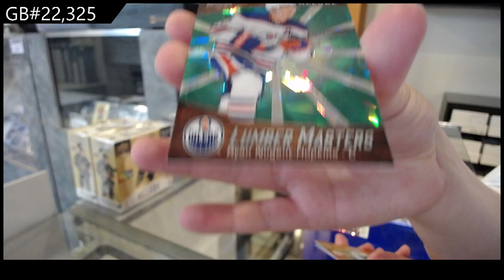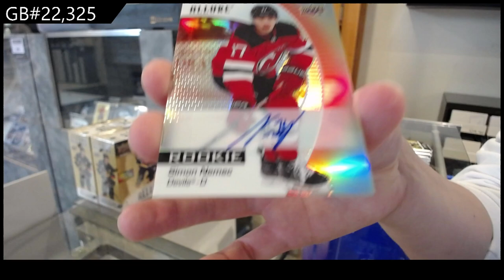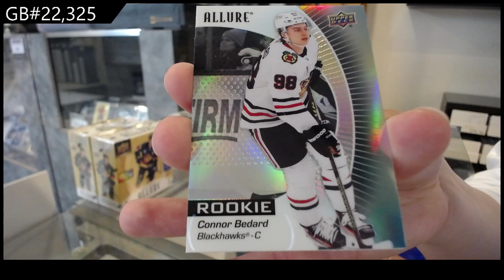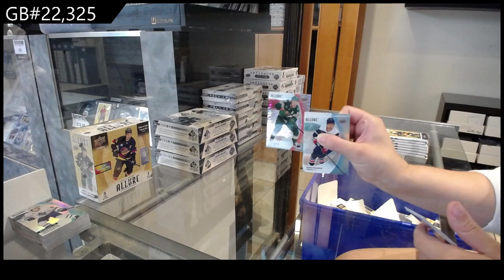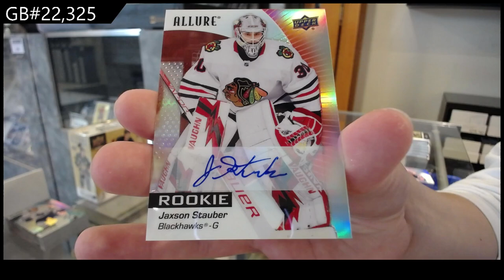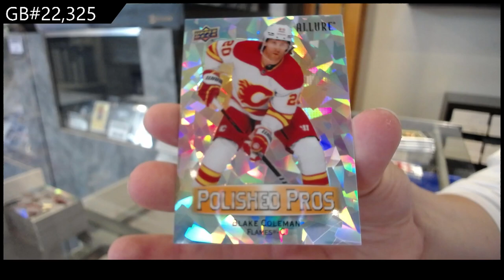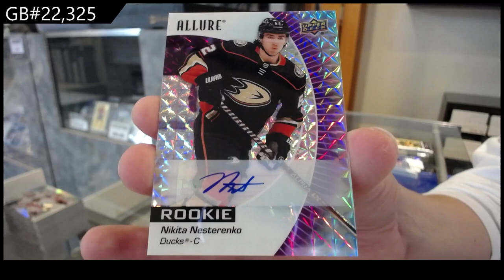2023-24 Upper Deck Allure Hockey 3 Box Break - CNC GB #22,325